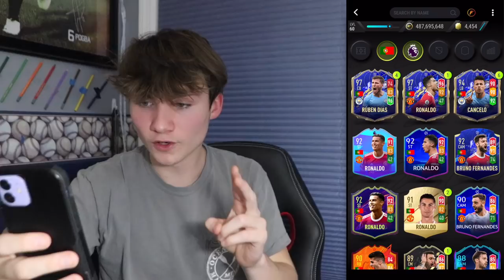HOW TO GET TEAM OF THE YEAR *BRUNO FERNANDES*!! MADFUT 22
This is how to get Bruno Fernandes' 2022 Madfut Team of the Year card!!